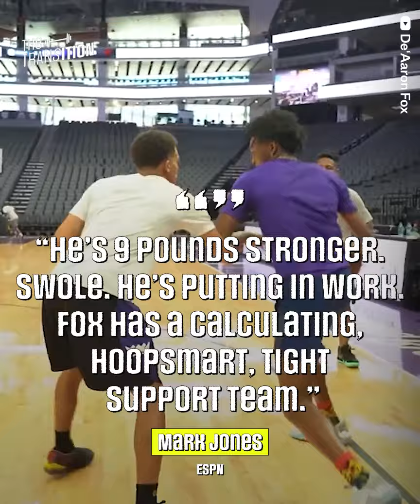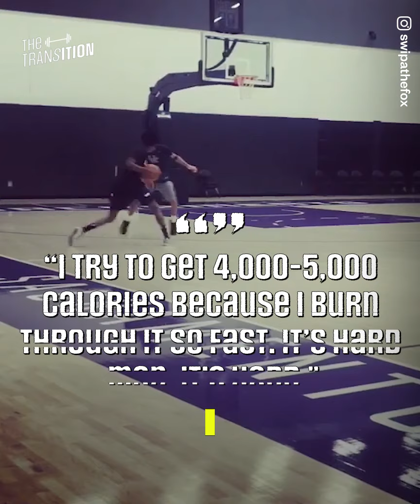De'Aaron Fox Body Transformation Is INSANE 💪🤯| The Transition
The Sacramento Kings have been trying to build a playoff team for years now! Centered around star guard De’Aaron Fox, whilst that hasn’t necessarily happened yet. One thing has happened, Fox has been building the MUSCLE!
Highlighted by his recent Instagram post which went VIRAL.
De'Aaron Fox body transformation is insane!
Check out all of the Best Basketball Stories by House of Bounce.